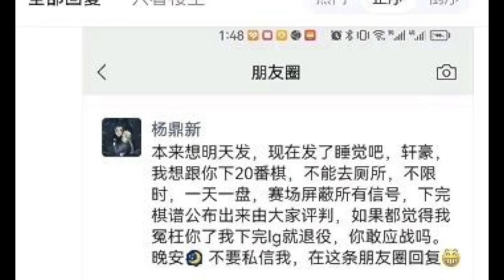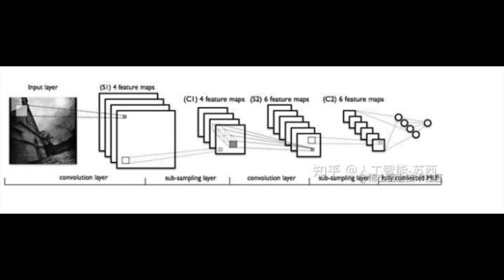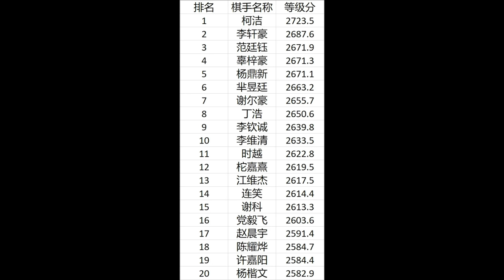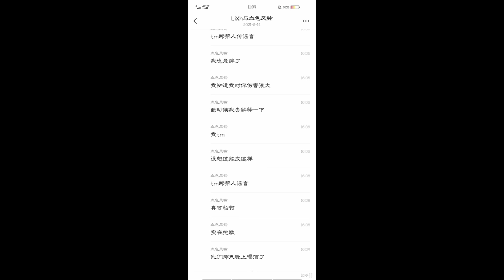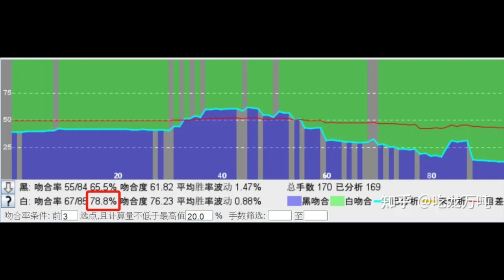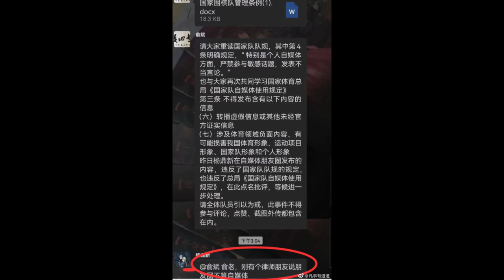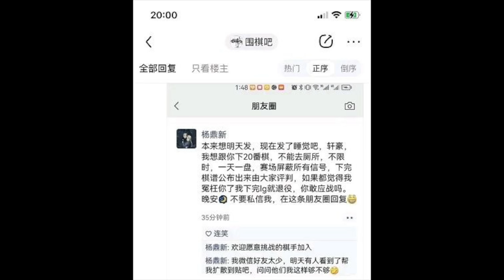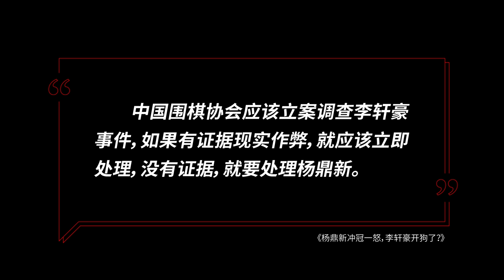王局拍案｜杨鼎新冲冠一怒，李轩豪开狗了么？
12月22号。春兰杯半决赛在网上举办，中国棋手李轩豪击败韩国棋手申真胥，挺进决赛。比赛后，在八进四的比赛中输给李轩豪的中国棋手杨鼎新在朋友圈发难，他认为李轩豪在比赛中作弊了。

一石激起千层浪，许多职业棋手位杨鼎新点赞，但也有不少人认为，杨鼎新没有证据直接质疑李轩豪作弊，需要承担法律代价。

李轩豪到底有没有开狗？在AI时代，棋类比赛改如何保证公正性？